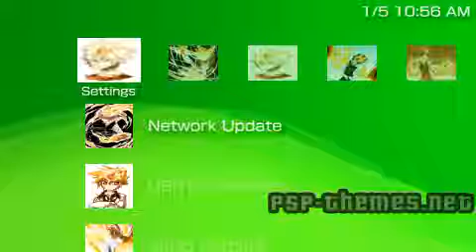PSP Theme Katekyo Himant Reborn Tsuna PSP-Themes.NET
PSP Theme Katekyo Himant Reborn Tsuna download Theme of tsuna from katekyo hitman reborn.